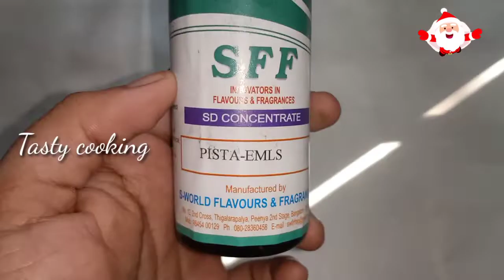Christmas special cream cake/christmas offer/full watch it this video🎂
Plz support dears